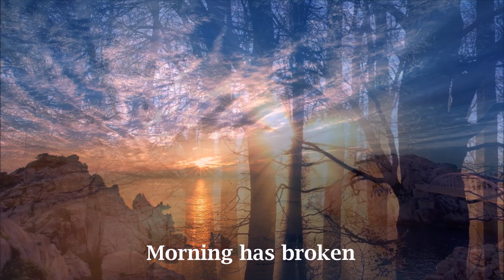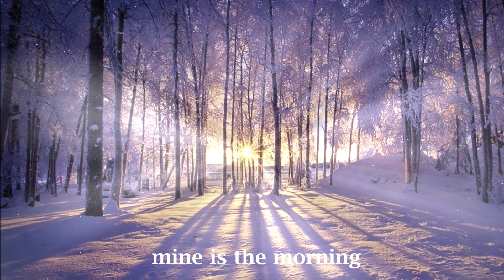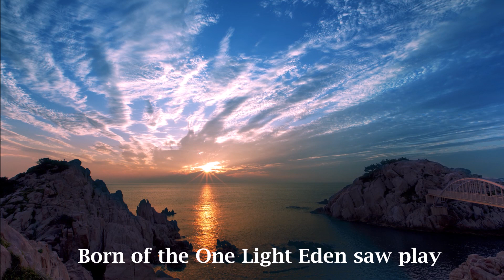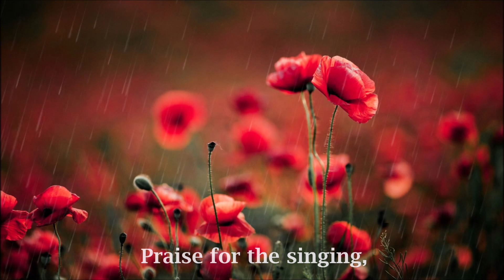Morning Has Broken / Piano Violin Harmonica / Best-loved Old Hymn / Played & Arranged by Shang Quan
【Morning Has Broken】
Traditional Scottish Gaelic Tune
Lyrics: Eleanor Farjeon
Violinist: Shang Quan
Music Arranger: Shang Quan